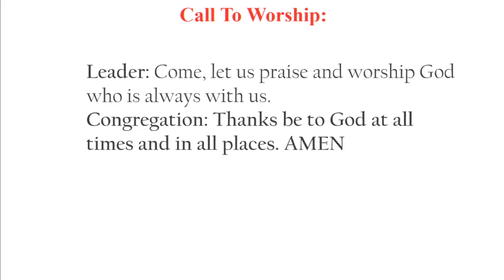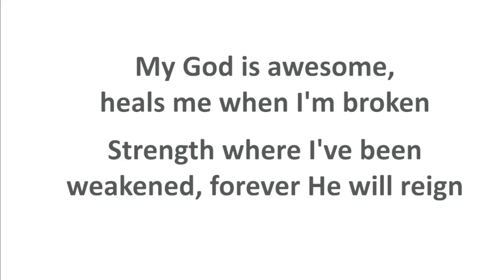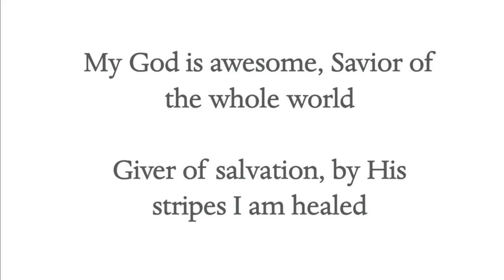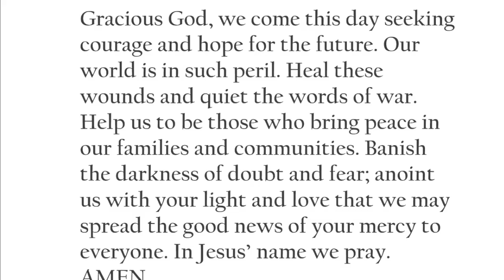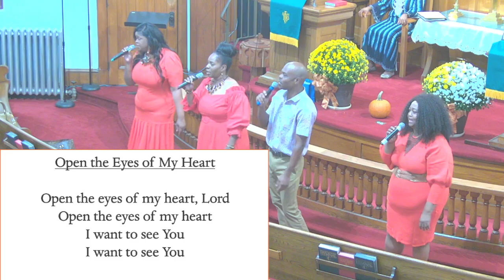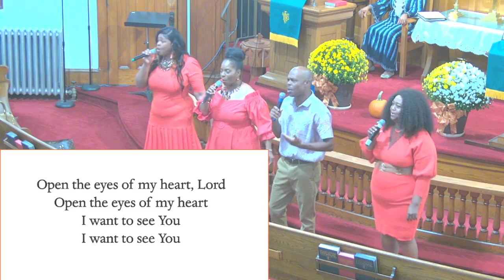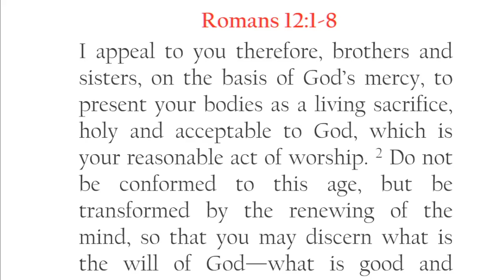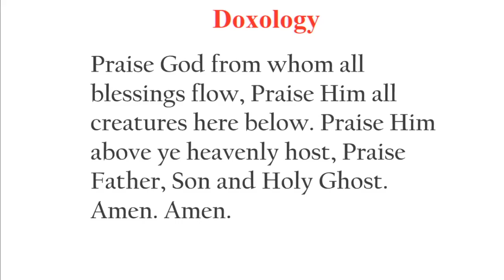9-10-2023 "Our Reasonable Worship" 8AM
Rev Andrea Davidson
NUMC
North Church
North United Methodist Church Hartford